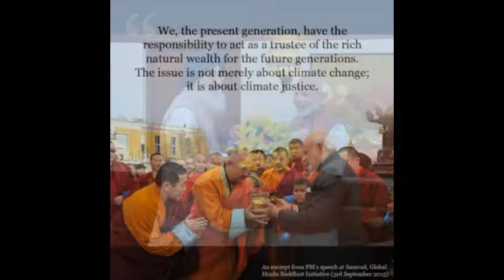PM NARENDERA MODI INDIA 73